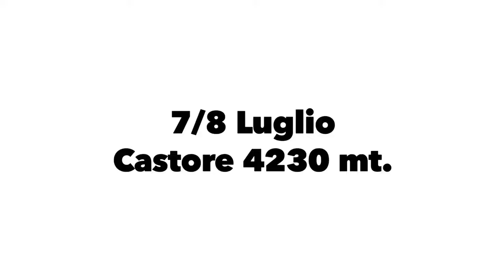Castore 7/8 luglio